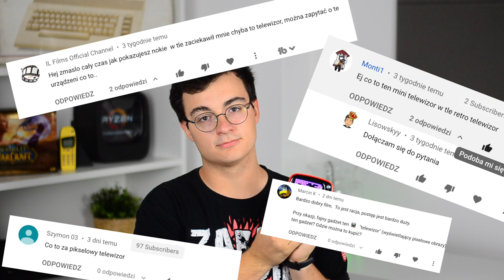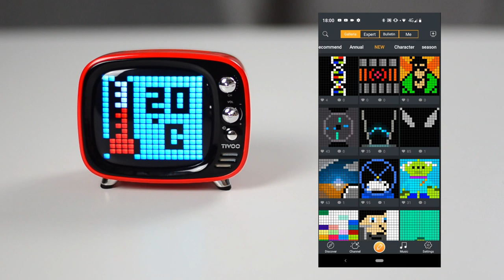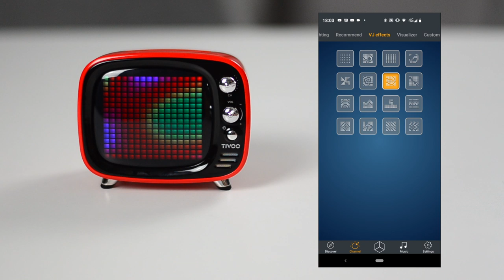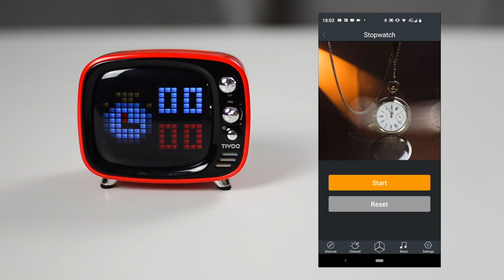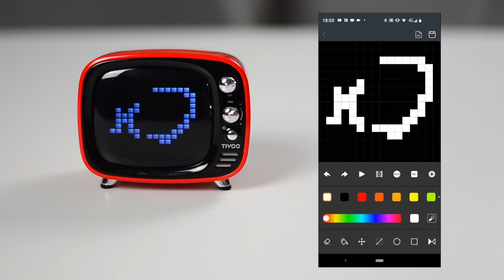Co to za mini telewizor?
Ostatnio zasypujecie mnie jednym i tym samym pytaniem, co to za mini telewizorek na moich kadrach? Dziś przychodzę z odpowiedzią na to pytanie i prezentuję wam głośnik Divoom Tivoo.

Produkt, został mi przekazany przez firmę Divoom.

♫ Kalimba